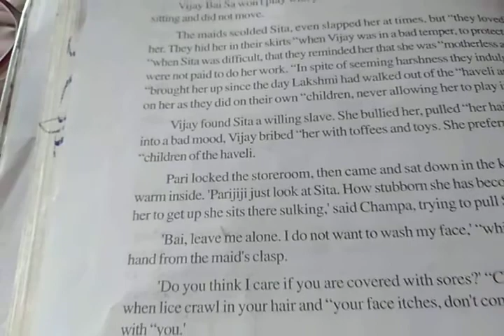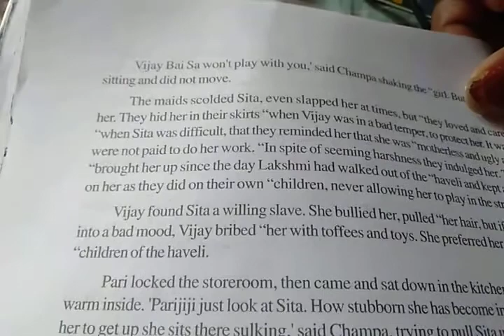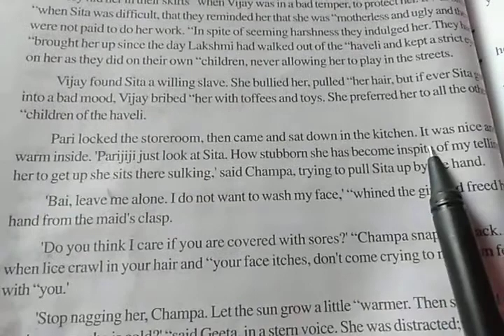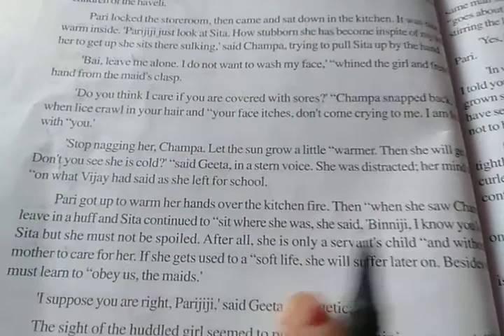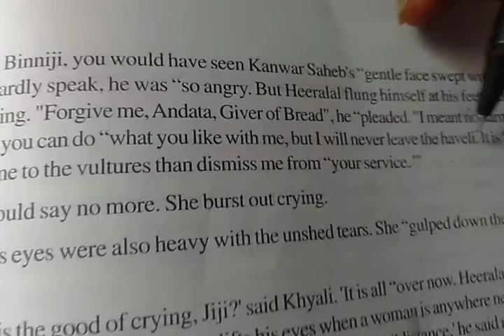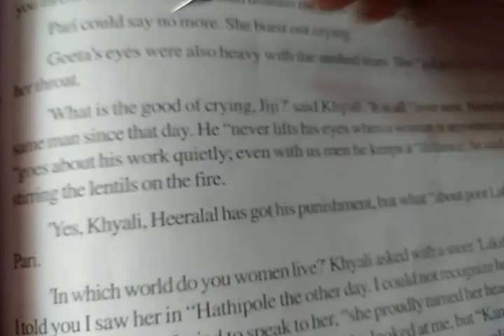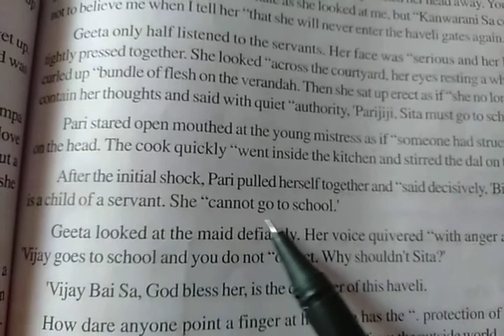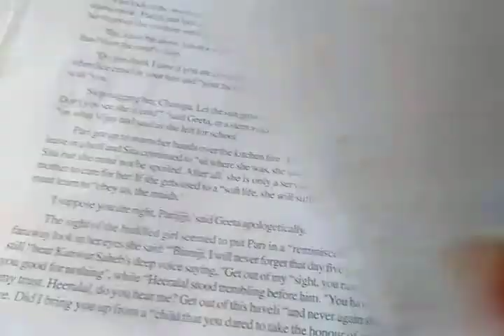Page 66 and 67of chapter 2 of section 2of the novel inside the haveli